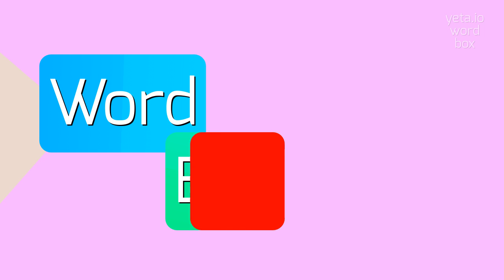How to say "glike"! (High Quality Voices)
Watch in this video how to say and pronounce "glike"!